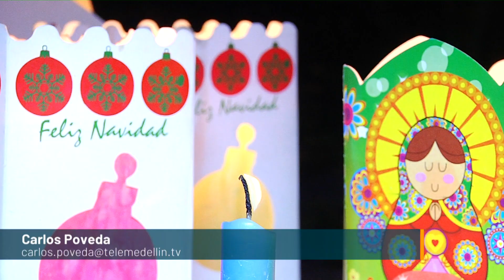Tres quemados durante la noche de las velitas - Telemedellín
Los Medellinenses disfrutaron de la noche de velitas en familia, compartieron y le dieron la bienvenida oficial a las actividades propias de la época de navidad.

Mientras que la gran mayoría de medellinenses encendió la luz de la esperanza, la Policía patrulló por las calles, decomisando pólvora y atendiendo algunos llamados de emergencia que, para este año, disminuyeron.